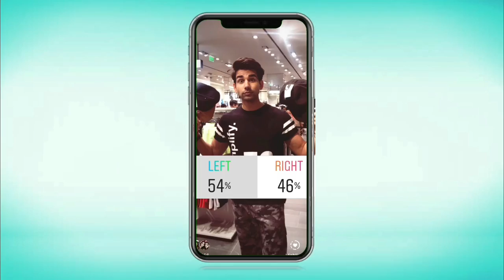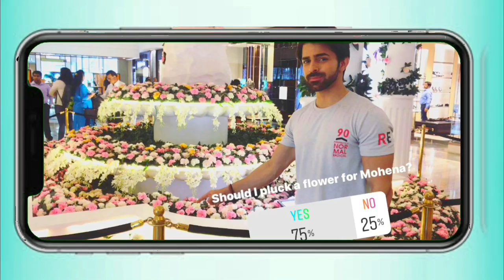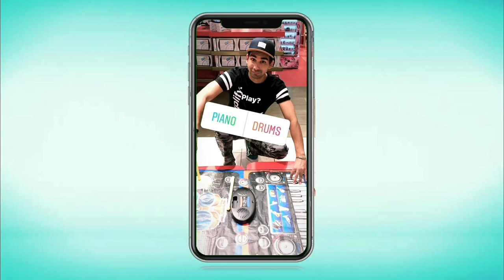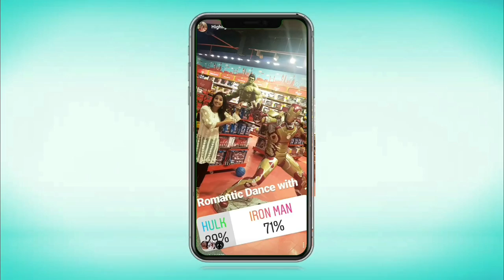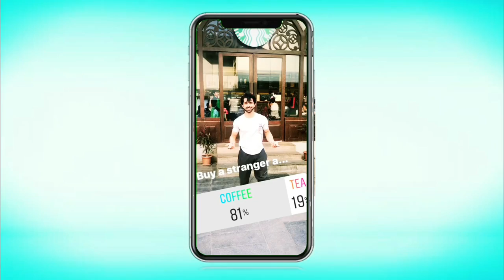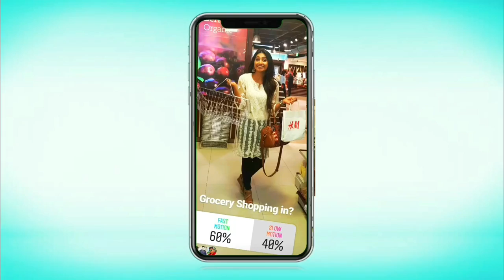Instagram Challenge | Rimorav Vlogs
Watch the Instagram Challenge!
Where you got to Control our Choices!

Mo Mo ke Dhage
Artist - Shweta Rajyaguru

Follow RIMORAV -
Officialrishidev
Mohenakumari
Gaurav.wadhwa.90